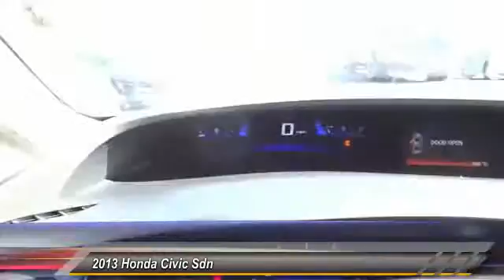2013 Honda Civic Sdn Pasadena Cerritos Los Angeles Alhambra Pasadena, SoCal, Orange County 513355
2013 Honda Civic Sdn 4DR AUTO LX

HONDA OF PASADENA IS A NEW AND USED HONDA DEALERSHIP PROUDLY SERVICING LOS ANGELES, PASADENA, GLENDALE, ALHAMBRA, CERRITOS, & ALL NEARBY CITIES. THIS SILVER 2013 Honda CIVIC SDN IS EQUIPPED WITH A 1.8L SOHC MPFI 16-valve i-VTEC I4 engine, AUTOMATIC TRANSMISSION, AND RECEIVES AN ESTIMATED 28 City/39 Hwy MPG. CONTACT HONDA OF PASADENA TO SCHEDULE A TEST DRIVE AND TAKE THIS 2013 Honda CIVIC SDN HOME TODAY, OR VISIT OUR SHOWROOM CONVENIENTLY LOCATED AT 1965 E. FOOTHILL BLVD, PASADENA, CA 91107. STOCK #: 513355 | 2013 Honda Civic Sdn 4dr Auto LX SECURITY SYSTEM TRACTION CONTROL POWER WINDOWS 2013 Honda CIVIC SDN 4DR AUTO LX ** Non Smoker**, **Local Trade**, **No Pets**, **OnePrevious Onwer**, and Honda Certified. Honda FEVER! Honda of Pasadena means business! Are you looking for a reliable used vehicle? Well, with this outstanding, reliable 2013 Honda Civic, you are going to get it.. The Civic promises years of trouble-free motoring. Named a 2014 Consumer Guide Best Buy. To see more quality vehicles like this one right here just Stock #: 513355 | VIN: 19XFB2F5XDE228071 | 2013 Honda Civic Sdn 4dr Auto LX SECURITY SYSTEM TRACTION CONTROL POWER WINDOWS Honda of Pasadena AT HONDA OF PASADENA, OUR GOAL IS TO SELL THE BEST VEHICLES AT THE LOWEST PRICES AND TREAT OUR CUSTOMERS WITH RESPECT. AS A CALIFORNIA HONDA DEALER, WE BELIEVE WHEN YOU CHOOSE HONDA OF PASADENA YOU ARE MAKING THE RIGHT CHOICE.